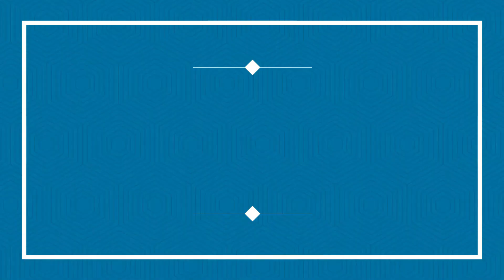दिल्ली बाईपास चौराहा , एक साथ 6 रास्ते ,पार्षद बोला ,कौन होगा हादसों का जिम्मेवार?